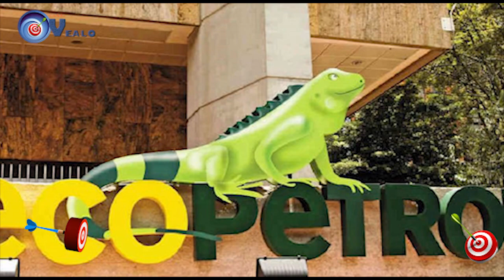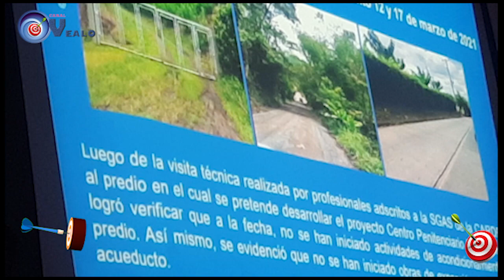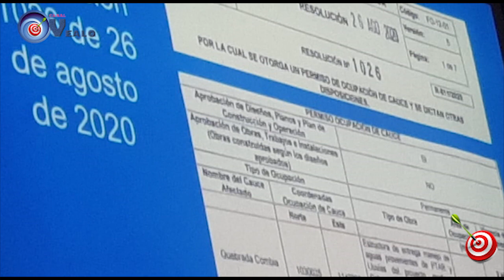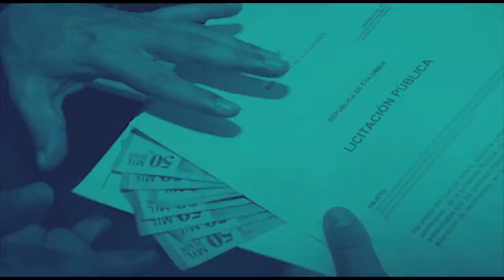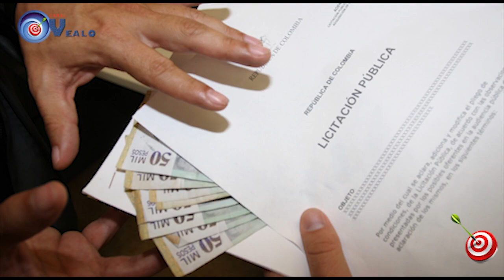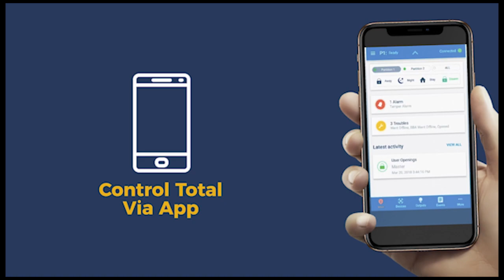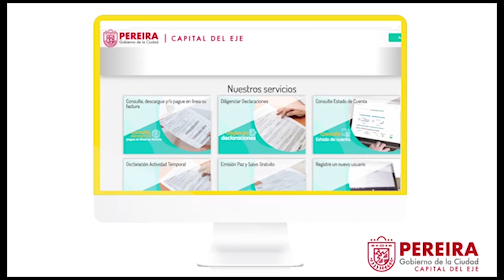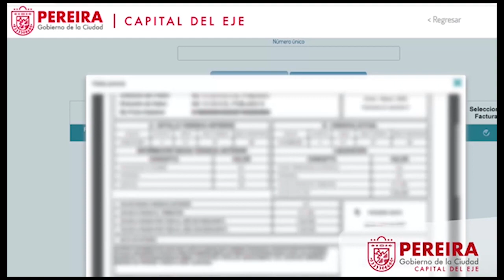TIRO AL BLANCO 19 03 2021 Senador Mario Castaño consolida proyectos para Risaralda